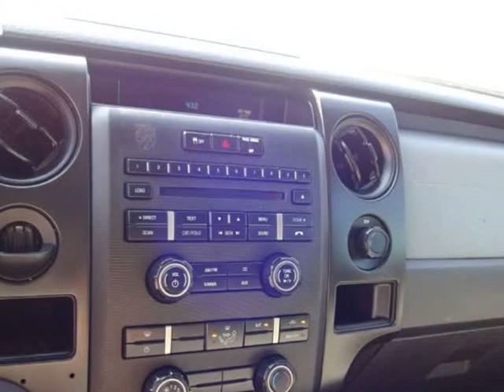2014 Ford F-150 2WD SuperCab 163" XL (San Antonio, Texas)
BROTHER'S AUTO SALES LLC
4006 S.W. Military Drive
San Antonio